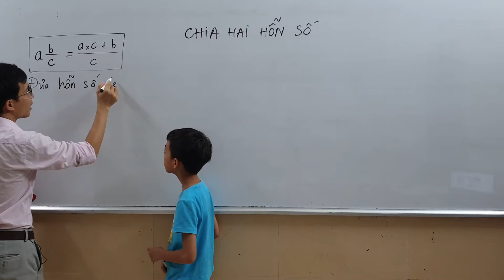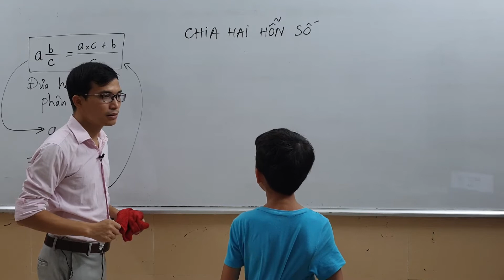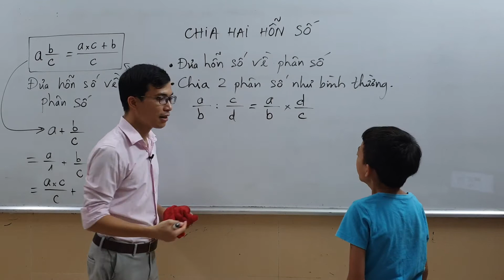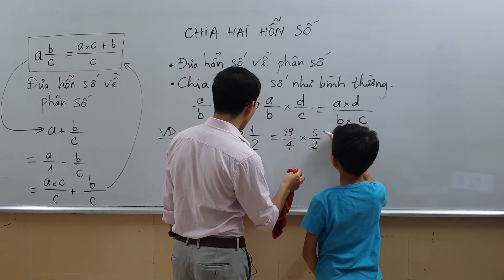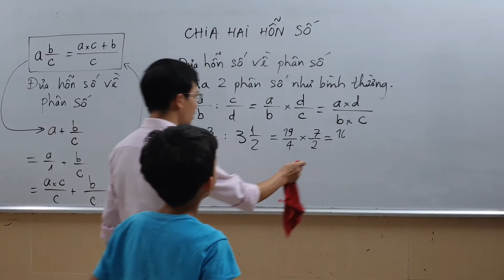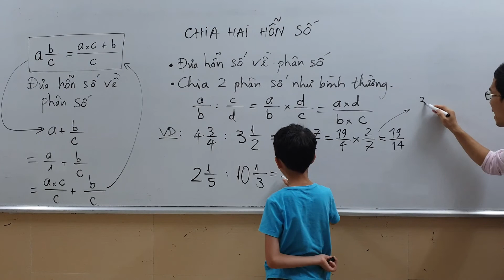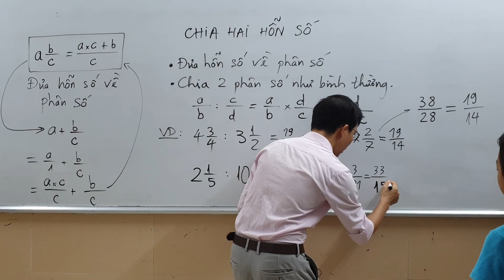Toán lớp 5 - Chia hai hỗn số